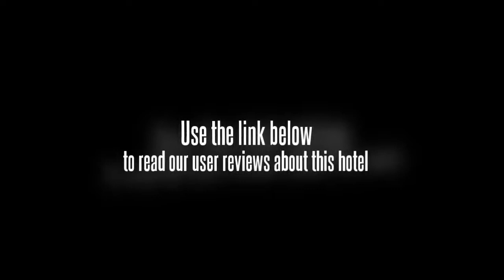My Vigan Home Hotel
For the comfort and safety of guests, the My Vigan Home Hotel offers non-smoking rooms. The hotel is located less than 10 minutes' drive from Mindoro Airport (VGN). The hotel offers a laundry service, a concierge and a dry cleaning service. Guests can order room service 24/7. The hotel also offers guests the convenience of a Wi-Fi connection.

If you're travelling with a family in tow, the My Vigan Home Hotel offers sizeable rooms geared towards the requirements of families and kids. The rooms at the hotel include tea and coffee making facilities and a plasma / LCD TV.